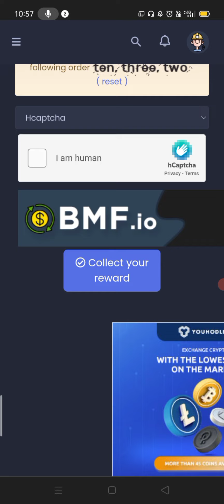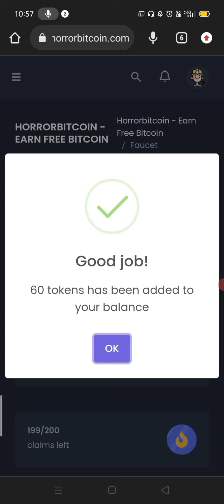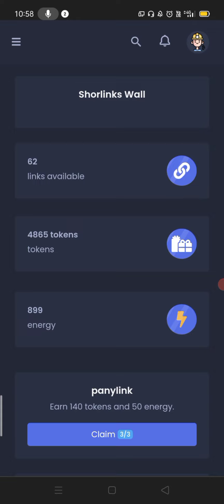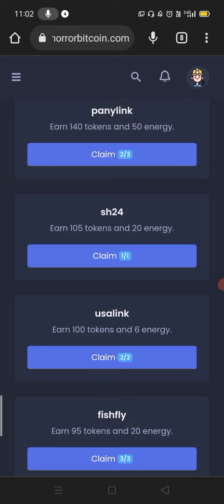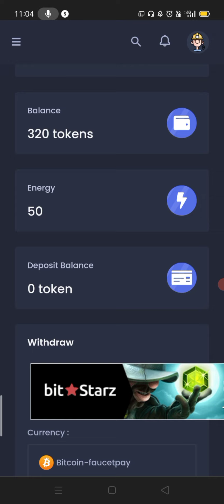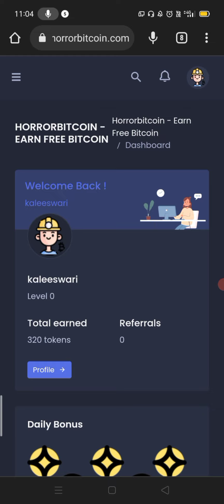Earn 0.00025 Bitcoin Fast And Easy | High paying bitcoin faucet | Solve capcha earn btc